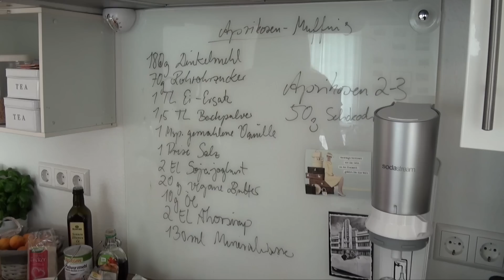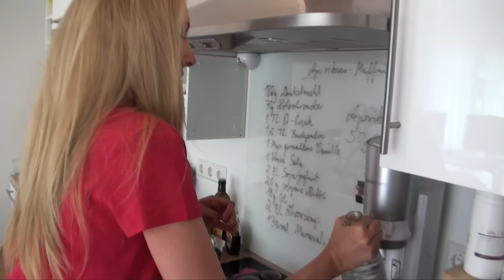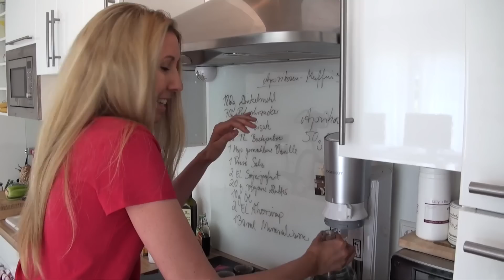Vegane Muffins mit Aprikosen - einfachKochen vegan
Findet mich bei Snapchat - Nutzername: reiseworld (mein anderes Blog) Hier zeige ich euch täglich live was ich esse :)

Werdet Fan auf Facebook!

einfachKochen
Kontakt im Impressum auf der Blog-Seite